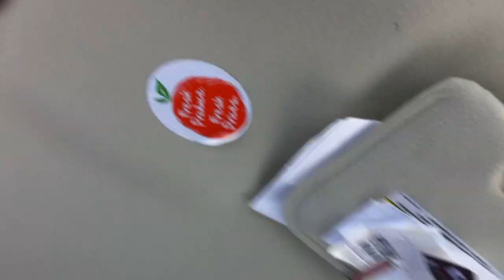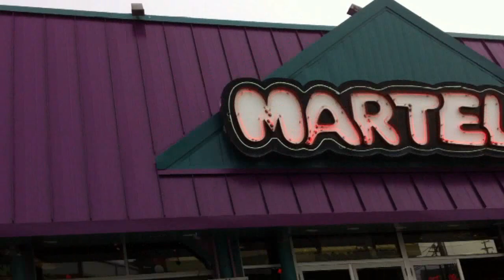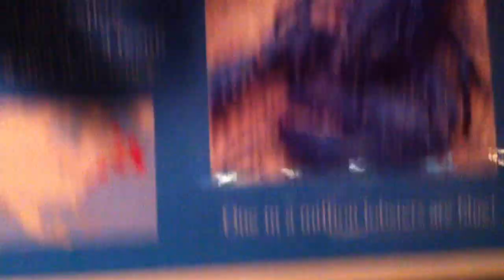Shark Trys To Eat Us (3-18-2012 Vlog 6)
Daly Vlog

Jenkinsons aquarium

Full Seal Feeding Video